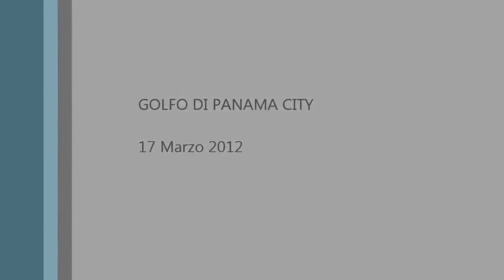Delfini Pacifici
Delfini nel golfo di Panama City